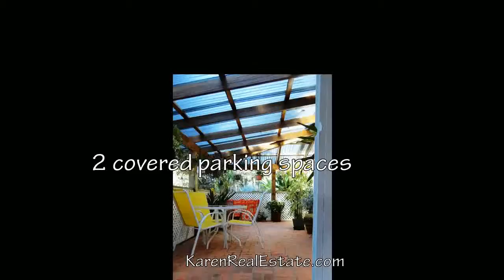1260. Chalet type home in San Rafael, Heredia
This beautiful chalet style home is located only 15 minutes from the center of Heredia, yet very secluded in a very quiet and protected natural area. Here, you will enjoy the fresh air, pine trees, cool smell of fresh air and quietness, (except for birds singing)

This fabulous 3 story home consists of an elegant and very large master bedroom complete with a luxurious private bathroom and walk in closet. Also on the second level, we find a second large bedroom again with its own private bathroom and a really cute brick fireplace. The third bedroom on this level is a bit smaller and exquisitely done. The high third level supports a small gymnasium with its own bed for extra sleeping quarters. The first floor level supports a fantastic and huge country kitchen, cathedral style living room with fireplace, an all window sun room, luscious dining room, a nice open office, guest bathroom, laundry room, maids room and garage! Going through a lively plant filled covered terrace on the East side you will find a cool BBQ setting on the all brick terrace. Don't forget the lower guest house! A single bedroom superbly detailed cabin style home. Fantastic landscape and flower gardens set these homes in a wonder world of its own.
Owners include: all curtains, lighting fixtures and the large bookcase.

There exists the possibility to negotiate pricing and extend the property lot  size by an approximate  40,000 sqft.